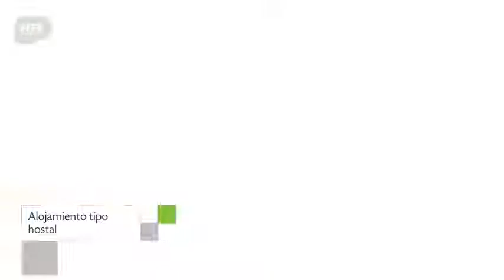Hostal La Achirana en Ica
Hostal La Achirana alberga aparcamiento, recepción 24 horas y aparcamiento gratuito.